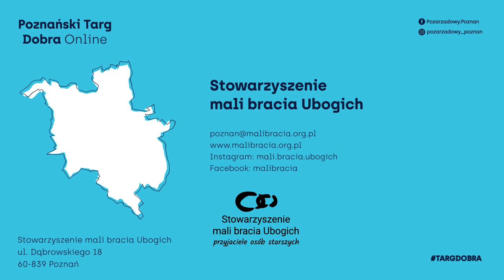PoznanskiTargDobra 2020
„By czynić dobro, potrzebna jest obecność drugiego człowieka" - słowa pani Joanny, jednej z podopiecznych Stowarzyszenia mali bracia Ubogich, oddają doskonale charakter działania organizacji.
Rozmowa, wspólnie spędzony czas, życzliwość, możliwość powierzenia komuś swoich trosk to coś absolutnie bezcennego. Podczas regularnych wizyt, wolontariusz stara się nawiązać serdeczną, przyjacielską relację, być obecny w życiu seniora - to najlepszy lek na samotność.